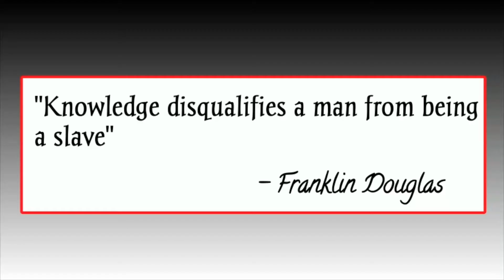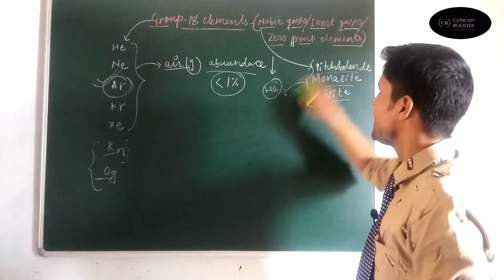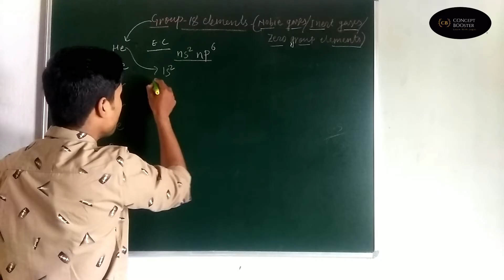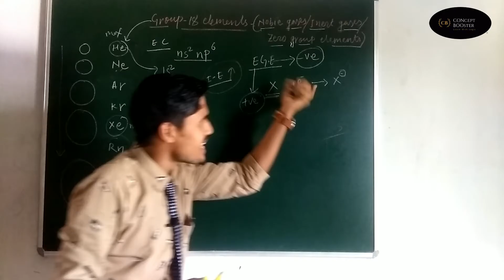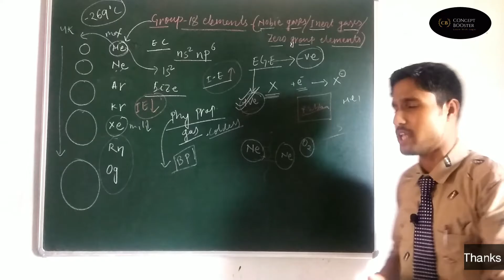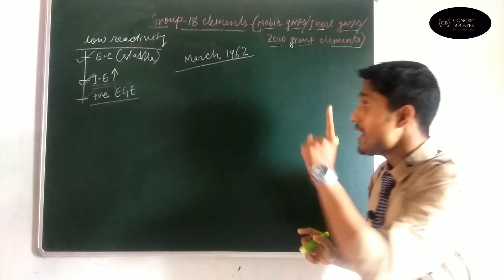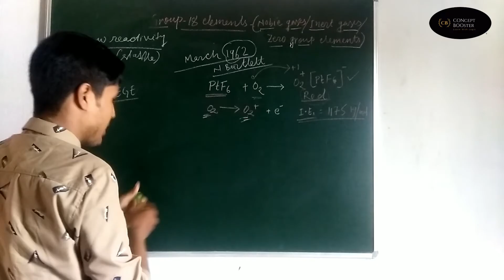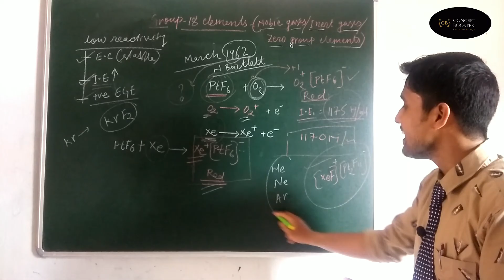▶ Noble Gases | Group 18 | Part 1 | P-Block| Class 12| NCERT | NEET | JEE |CONcept BOOster | BS Sir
P Block
P block elements
Noble gases
Inert gases
Group 18 elements
Part 1
NCERT
Detailed explanation
Class 12
Board
Jee
Jee Main
Jee advance
NEET
CONcept BOOster
Biswajit Senapati
BS Sir

Explained by Biswajit Senapati (BS) Sir,
Hope you will like the lecture,

Also check our other lectures

.Our Other video lectures.

keep learning,keep loving 💕,keep supporting 😇

CONcept BOOster